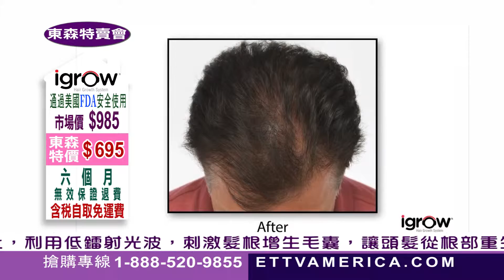皇都增髮器90SEC